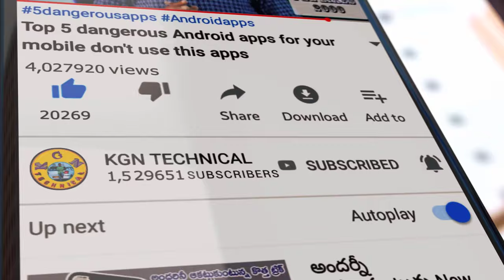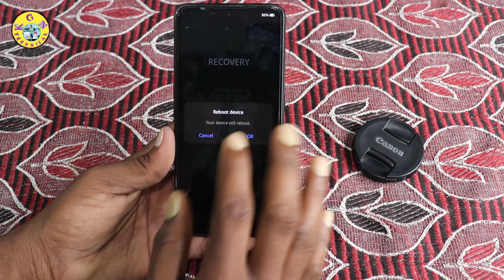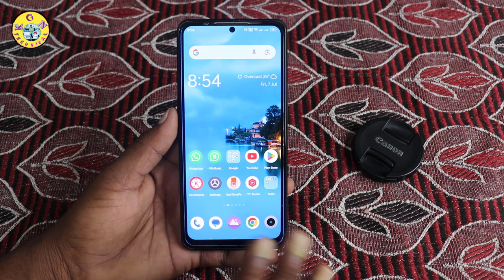Black Screen Problem Fix | How To Fix Black&blue Screen Issue | Oppo, Vivo,Realme,Mi,Samsung Telugu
Black Screen Problem Fix | How To Fix Black&blue Screen Issue | Oppo, Vivo, Realme, Mi , Samsung

KGN TECHNICAL

🔥Video Quiry Solved 🔥

✅How do I fix a black screen on my phone?
✅How do I fix a black screen on my Android phone?
✅How do I fix my black screen?
✅My Android phone screen went black but still works
✅Mobile black screen problem android
✅Mobile black screen problem samsung
✅Why is my phone working but the screen is black Samsung
✅I dropped my phone and the screen is black but it still works
✅Why is my phone working but the screen is on Telugu